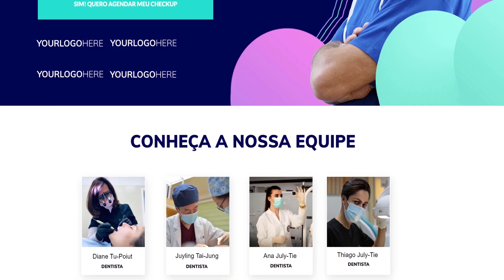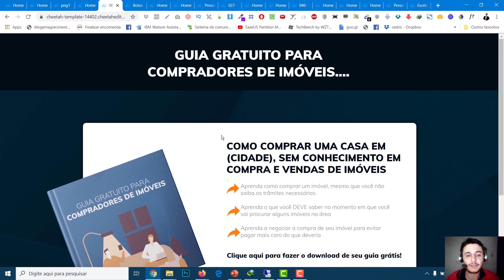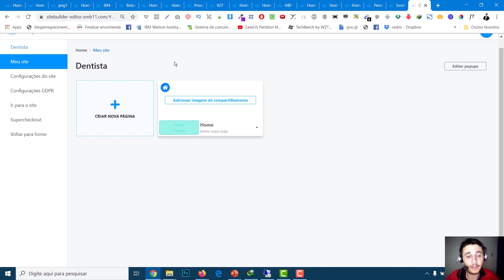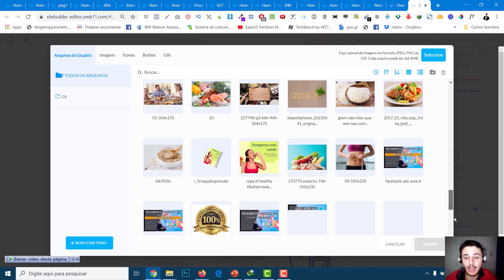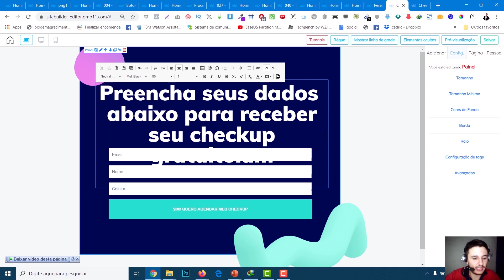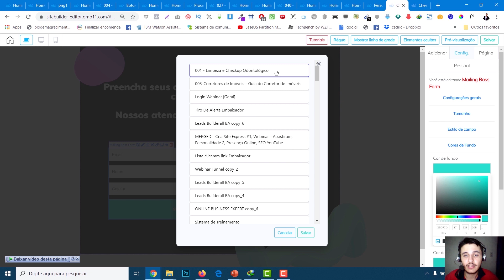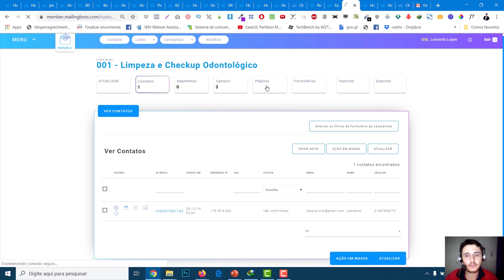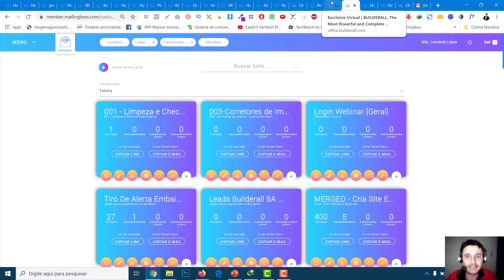🔴Treinamento Expresso - Páginas de Captura Prontas para seu negócio !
Olá, nesse treinamento expresso vou te mostrar como é simples montar páginas de captura profissionais para seu negócio ou para seus clientes.

Cansado de ficar horas buscando a melhor maneira de estruturar suas landing pages ou de seus clientes?

Vou te falar a verdade... Quando iniciei no marketing digital, eu perdia muito tempo na hora de construir o designer das páginas, afinal não sou designer. Conheça nessa aula, a ferramenta que me possibilitou dobrar a velocidade de produção.

Hoje fico surpreso😱, consigo construir websites e páginas profissionais sem depender de ninguém e ainda com custo baixíssimo...